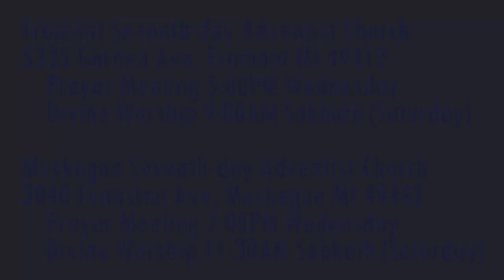The Weeping Prophet Jeremiah 1:17-19 I am with You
God makes what promises to Jeremiah?

Parler.com: @SecondComing
Twitter.com: @SaviorAndMyKing